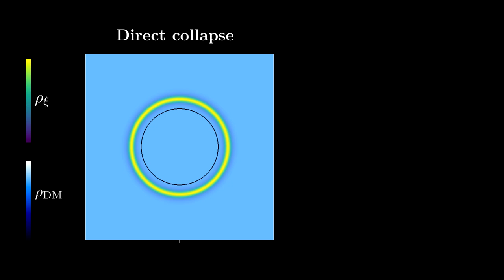Primordial black hole formation with full numerical relativity: Accretion and direct collapse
This video shows the two distinct processes of PBH formation studied in

In the direct collapse mechanism, the initial superhorizon perturbation is dense enough to directly form a black hole when the perturbation reaches the centre. The mass of the initial perturbation shell is part of the black hole that forms.

In the accretion driven collapse mechanism, the initial perturbation is insufficiently dense but acts as a seed to trigger the accretion of the background dark matter, which subsequently collapses to form a black hole. Most of the perturbation shell is reflected away from the centre to infinity before black hole collapse.

From 'Primordial black hole formation with full numerical relativity'.
Authors: Eloy de Jong, Josu C. Aurrekoetxea, Eugene A. Lim.